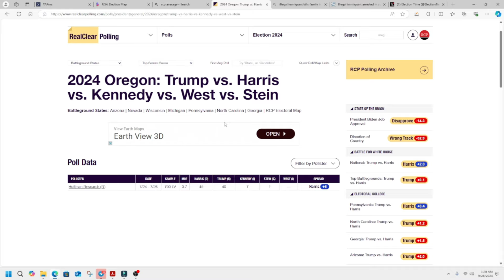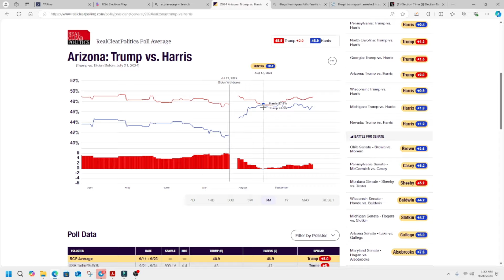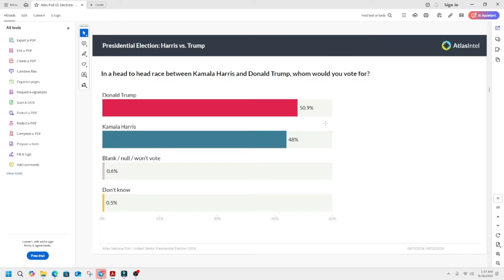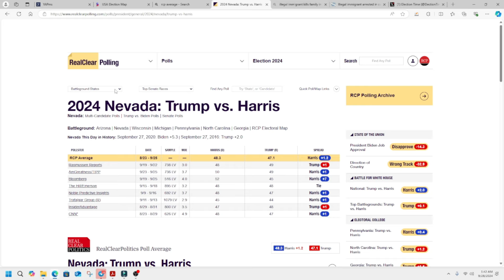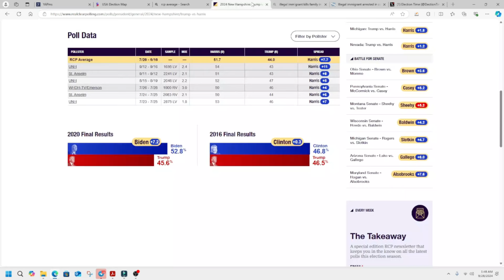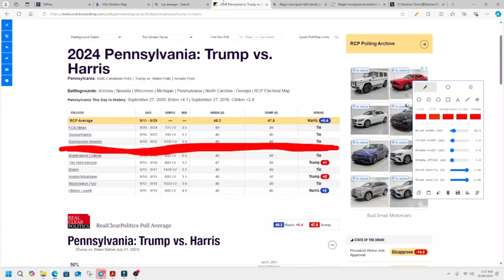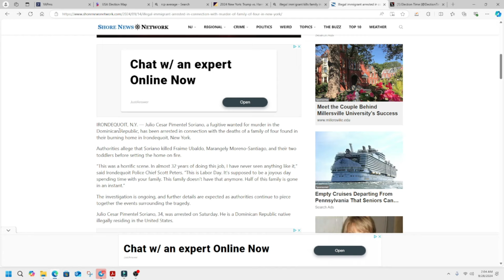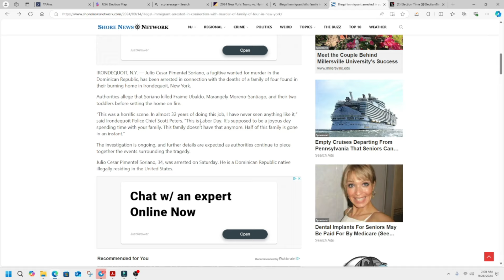Trump DOMINATES the Battleground States / Election Prediction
I'm back guys. This is an election prediction based off combining many of the sources, and information we've looked at learned over several previous videos. Let's get to 1000!!!. TRUMP IS SKYROCKETING!!!  (2024 Map Projection)

Information
Atlas